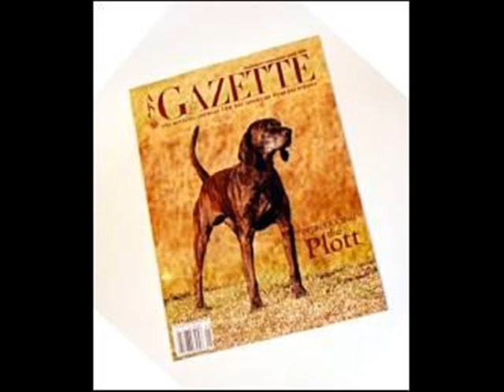Plott Show Video_0001.wmv